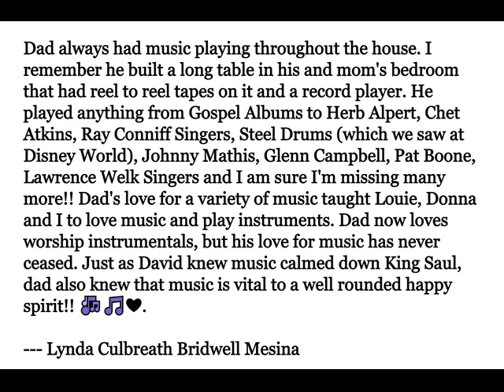Dad knew that music is vital to a well rounded happy spirit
Dad always had music playing throughout the house. I remember he built a long table in his and mom's bedroom that had reel to reel tapes on it and a record player. He played anything from Gospel Albums to Herb Alpert, Chet Atkins, Ray Conniff Singers, Steel Drums (which we saw at Disney World), Johnny Mathis, Glenn Campbell, Pat Boone, Lawrence Welk Singers and I am sure I'm missing many more!! Dad's love for a variety of music taught Louie, Donna and I to love music and play instruments. Dad now loves worship instrumentals, but his love for music has never ceased. Just as David knew music calmed down King Saul, dad also knew that music is vital to a well rounded happy spirit!! 🎶🎵❤.

--- Lynda Culbreath Bridwell Mesina